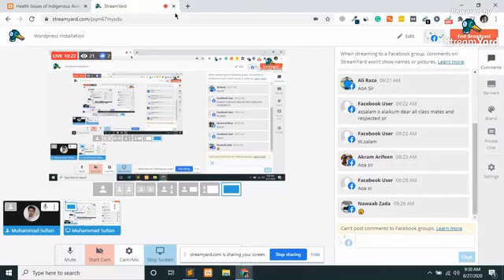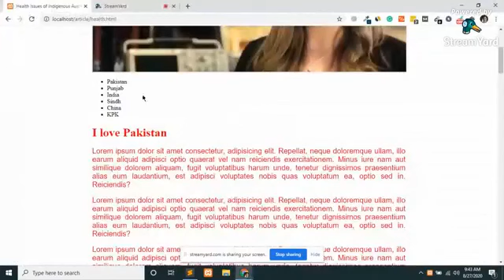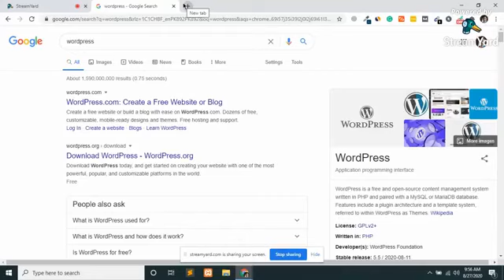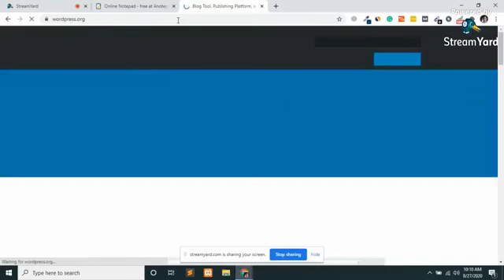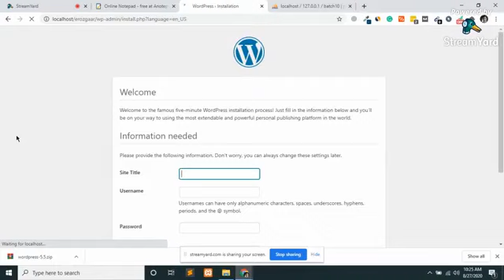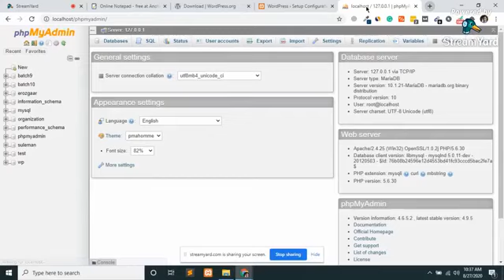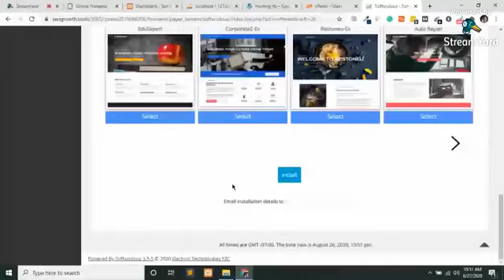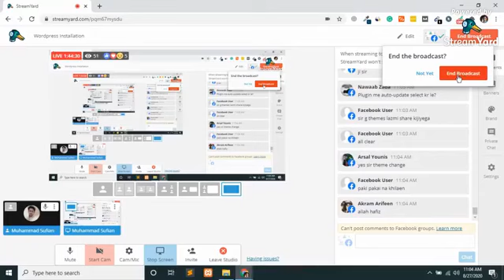lecture 13 How to install WordPress on your website.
install WordPress on your website.